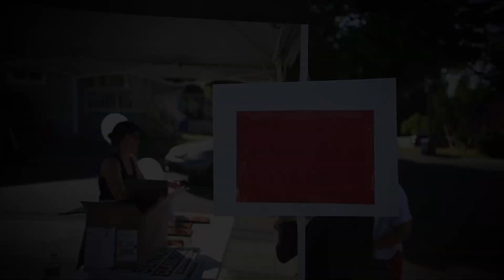Graduation Vibes - OCSLA 2021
Here is a video I made for the Oregon City Service Learning Acadamy highschool graduation back in 2021! It had been a crazy couple of years with Covid and everything. It was wonderful working with these guys and being a part of their special day.